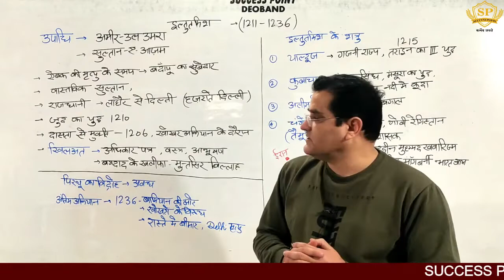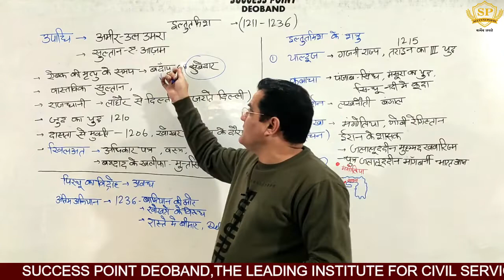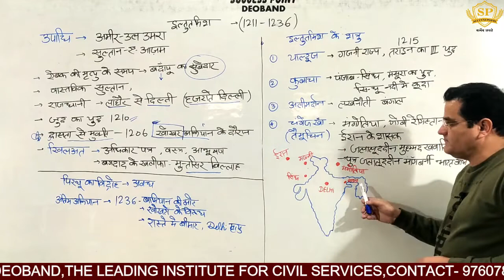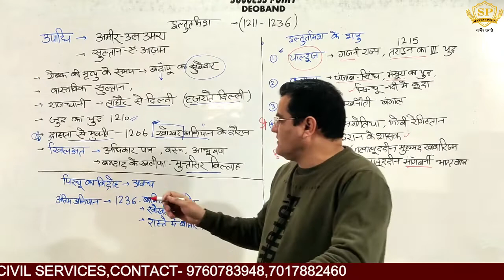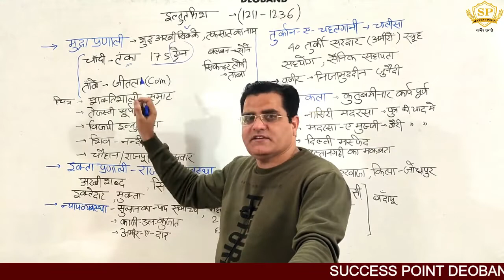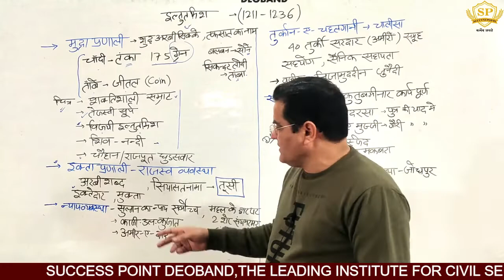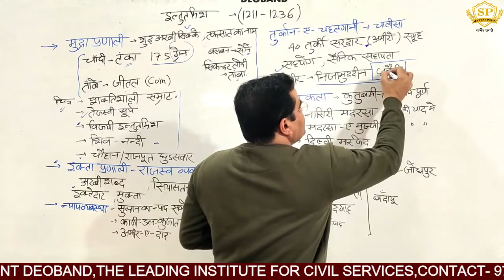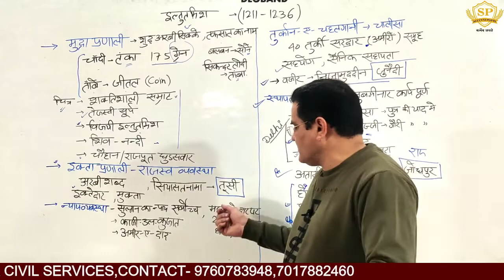इल्तुतमिश का सम्पूर्ण इतिहास | चालीसा क्या था | तुर्कान-ए-चहलगनी क्या था | गुलाम वंश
iltutmish history in hindi
इल्तुतमिश का सम्पूर्ण इतिहास
इल्तुतमिश का इतिहास
इल्तुतमिश
दिल्ली सल्तनत
दिल्ली सल्तनत का इतिहास
आरामशाह
आरामशाह का इतिहास
iltutmish,iltutmish in hindi
delhi sultanate,delhi sultanate history in hindi
delhi sultanate history
delhi sultanate history upsc
gulam vansh history
तुर्कान-ए-चहलगनी क्या था
gulam vansh
indian history in hindi
इल्तुतमिश की उपलब्धियों का वर्णन करें

फेकबुक पेज -

टेलिग्राम-

 यू ट्यूब-

 ट्विटर-

इंस्टाग्राम -